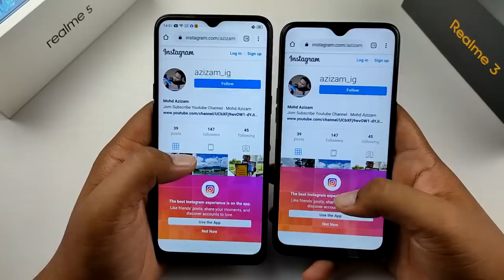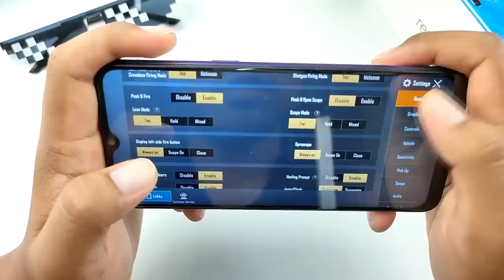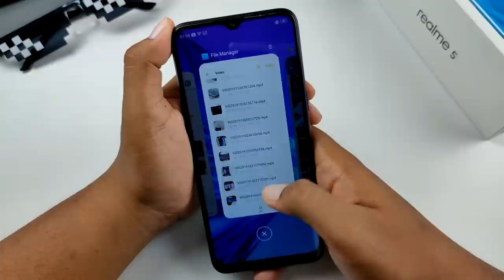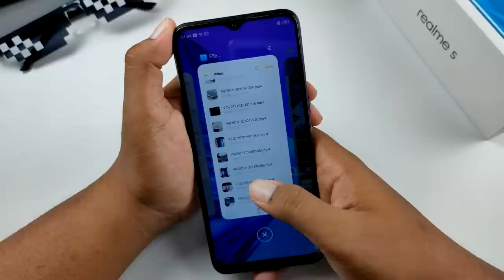[REVIEW] realme 5 Paling Padu dan Berbaloi RM599 2019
Antara peranti yang memberi kejutan dalam keluarga mid range ialah realme 5 apabila muncul dengan chipset Snapdragon 665 berharga RM599.Tambahan pula promosi Lazada 11.11 realme 5 dijual dengan harga RM499 untuk variant 3GB 32GB.Berbaloi habis Realme 5 ni.